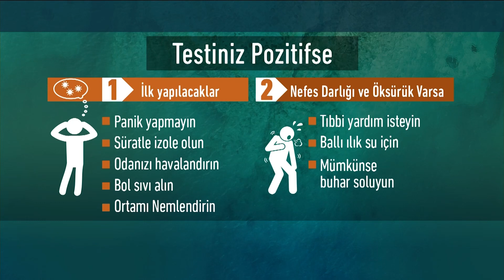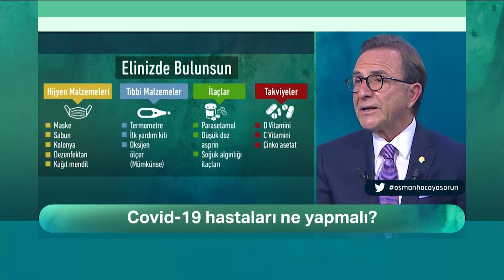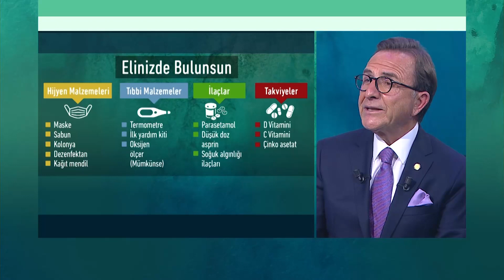Osman Müftüoğlu | TESTİM POZİTİF ÇIKTI NE YAPAYIM?